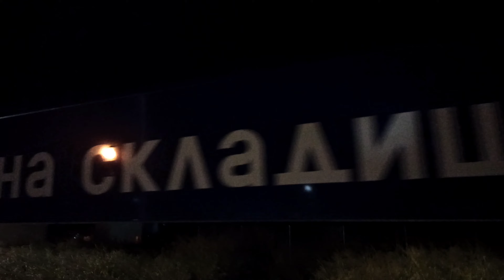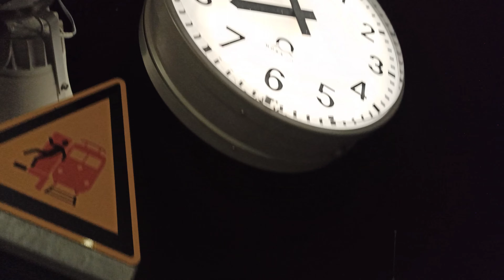Night Freight Trains • Subotica - Szeged Railway Line